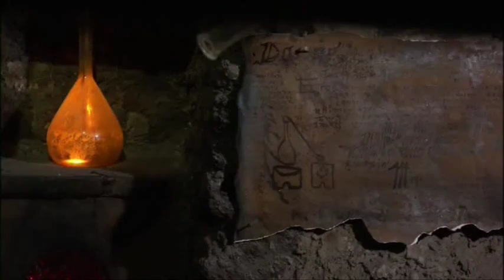DIE SUCHE NACH DEM STEIN DER WEISEN Trailer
Eine TV Dokumentation  im BR ALPHA am 23.01 und am 30.1. um 19.30 Uhr und
                                        im ORF III am 3. Und am 10. Mai Teil 1 und 2 um 18.30
Sie strebten nach dem Vollkommenen. wollten aus Wertlosem Wertvolles herstellen, unedle Materialien in edle verwandeln und so die Metalle auf die höchste Stufe erhöhen, auf die des Goldes. Diese Veredelung sollte mittels eines universellen Wirkstoffes erfolgen, dem Stein der Weisen, der kranke Körper gesund und Unvollkommenes in Vollkommenes transmutieren konnte.
Indem sie geheime Codes benutzten, wollte sie sich und ihre Arbeit gegen Uneingeweihte schützen. Es war das Zeitalter der Alchemisten.

1., Teil Von der geheimnisvollen Alchemie des Mittelalters bis zur modernen Forschung heute

2., Teil Der Universalgelehrte THEOPHRASTUS PARACELSUS  - Ein unbequemer Denker

Dauer: jeweils 45 Minuten